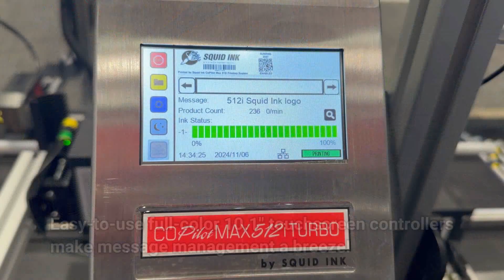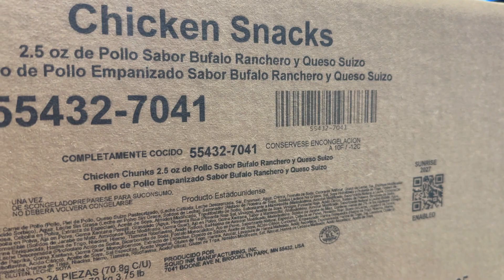Eastey and Squid Ink Case Packing Solutions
Eastey and Squid Ink provide packaging solutions designed to streamline your end-of-line packaging processes. In this video, the EXCF Carton Former and SB-2EX Auto Case Taper demonstrate their capabilities in forming and sealing cases. These are then transferred to the C1848 conveyor for printing using Squid Ink's high-resolution printing systems.

Need more information about the products in this video? Visit us online or give us a call today!